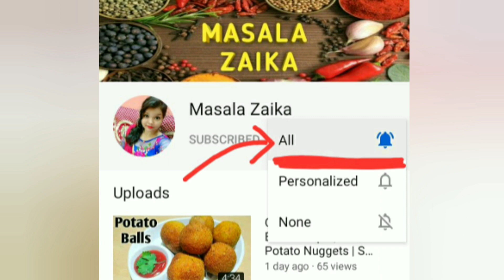3 Ingredients Chocolate Cake Recipe Without Oven | Birthday Cake | Masala Zaika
Today I'm making 3 Ingredients Chocolate Cake Recipe at Home. This recipe is very tasty and easy to make.. Try it at your home AND DO
.SHARE. .AND.
.MASALA ZAIKA.